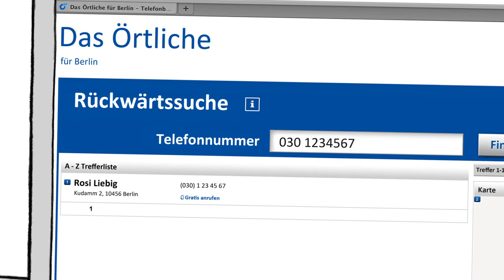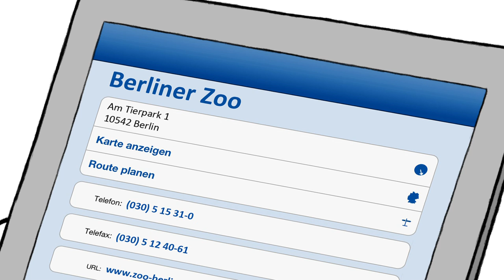Das Örtliche: Jede Suche hat ein Happy End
findest du alles Hilfreiche in deiner Nähe!
Deine App für Smartphone und Tablets.